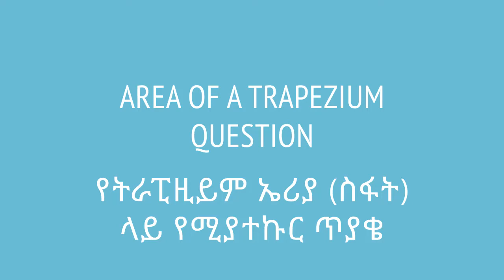Area of a trapezium - question | የትራፒዚይም ኤሪያ (ስፋት) ላይ የሚያተኩር ጥያቄ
We now do some practice questions regarding the area of a trapezium. This video is based on Unit 5 of Grade 7 of the Ethiopian curriculum. The academic videos published under Saquama (Education for Ethiopia) are in line with the Ethiopian curriculum.

አሁን ደግሞ የትራፒዚይም ስፋት ወይም ኤሪያ ላይ የተመሰረቱ ጥያቄዎችን እንሰራለን። ይህ ቪድዮ የተሰራው በ7ኛ ክፍል ሒሳብ ምዕራፍ 5 ላይ ተመስርቶ ነው። በሳቋማ (ኤጁኬሽን ፎር ኢትዮጵያ) ስር የተለቀቁ የቀለም ትምህርት ቪዲዮዎች ከኢትዮጵያ ስርዓተ ትምህርት ጋር የሚስማሙ ናቸው።